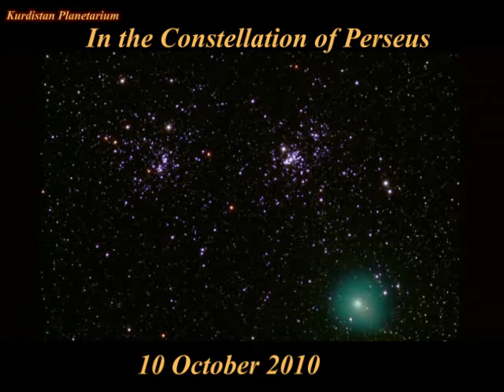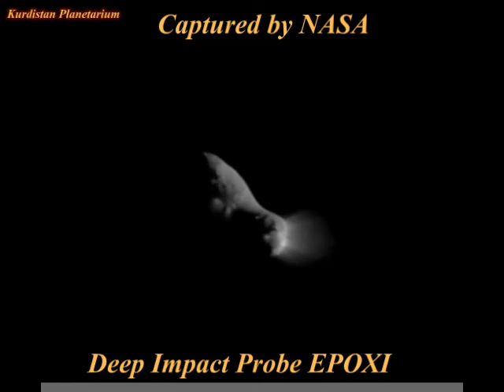Comet Hartley 2 in The Sky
Comet Hartley 2, designated as 103P/Hartley by the Minor Planet Center, is a small periodic comet with an orbital period of 6.46 years. It was discovered by Malcolm Hartley in 1986 at the Schmidt Telescope Unit in Siding Spring, Australia. Its diameter is estimated to be 1.2 to 1.6 kilometres (0.75 to 0.99 mi).
Hartley 2 was the target of a flyby of the Deep Impact spacecraft, as part of the EPOXI mission, on November 4, 2010, which was able to approach within 700 kilometers (430 mi) of Hartley 2 as part of its extended mission. As of November 2010 Hartley 2 is the smallest comet which has been visited. It is the fifth comet visited by spacecraft, and the second comet visited by the Deep Impact spacecraft, which first visited Comet Tempel 1 on July 4, 2005.
NASA's Deep Impact (EPOXI) probe flew past Comet Hartley 2 only 435 miles from the comet's active nucleus on 4 /11/2010 . The spacecraft has since turned its high-gain antenna toward Earth and data are being transmitted to mission control at JPL. Even without processing, the first raw images are spectacular:
At a press conference on Thursday afternoon, mission scientists discussed their first impressions. The comet has a dumbbell shape, they noted, with rough ends and a smooth middle. Jets come from rough terrain and seem to be correlated with specific topographic features. The middle is covered with some kind of fine dusty material that has collected in a topographic low point.
The images reveal a comet bristling with gaseous jets--even on the comet's nightside where volatile ices are temporarily protected from solar heating.
Characteristics:-
Observation by the Spitzer Space Telescope in August 2008 showed the comet nucleus to have a radius of 0.57 ± 0.08 kilometers (0.35 ± 0.050 mi) and a low albedo of 0.028. The mass of the comet is estimated to be about 300 megatonnes (3.0×1011 kg). Barring a catastrophic breakup or major splitting event, the comet should be able to survive up to another 100 apparitions (~700 years) at its current rate of mass loss.
Radar observations by the Arecibo Observatory during the comet's 2010 apparition revealed that the nucleus is highly elongated and rotates over an 18 hour period. The project manager of the EPOXI mission compared its shape to "a cross between a bowling pin and a pickle".
The EPOXI mission flyby showed that the material being ejected from the comet is primarily composed of CO2 gas. Michael A'Hern, the science team leader for the EPOXI mission, stated "Early observations of the comet show that, for the first time, we may be able to connect activity to individual features on the nucleus".
The comet passed within 0.12 astronomical units (18,000,000 km; 11,000,000 mi) of Earth on October 20, 2010, only eight days before coming to perihelion (closest approach to the Sun) on October 28, 2010. Throughout North America, during early November, the comet will be visible around midnight without interference from the Moon.
Despite its current close passage by Earth's orbit, the comet is not yet a known source of meteor showers. However, that could change. Dust trails from the recent returns of 103P/Hartley 2 move in and out of Earth's orbit, and the 1979-dust trail is expected to hit in 2062 and 2068.
After the 2010 perihelion passage, not accounting for nongravitational forces, Hartley 2 is estimated to come back to perihelion around April 20, 2017.

Discovered by: Malcolm Hartley
Discovery date: 15 March 1986
Alternate designations: 103P/1986 E2
Orbital characteristics A
Aphelion distance: 5.87 AU (Q)
Perihelion distance: 1.05 AU (q)
Semi-major axis: 3.46 AU (a)
Eccentricity: 0.694
Orbital period: 6.46 years
Inclination: 13.6°
Last perihelion: October 28, 2010
Next perihelion: April 20, 2017